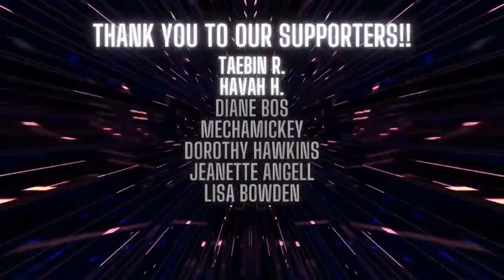Christopher Loric - SESG Explorer: First Contact, Diplomacy, Or War?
Christopher Loric served as a United States Marine and is a retired United States Navy, CDR, with two tours in Iraq during a military career that spanned 28 years. He is also a science-fiction military writer who has penned his debut novel, SESG Explorer.

Loric’s last assignment concluded at the outset of the covid pandemic, having served NATO at the headquarters of Supreme Allied Command Transformation.

He was awarded, honored, and recognized by the government for his years of hard work, including:
* Defense Meritorious Service Medal (Four Awards)
* Meritorious Service Medal (Two Awards)
* Navy and Marine Corps Commendation Medal (Four Awards)
* Navy Unit Commendation Award
* Navy Meritorious Unit Commendation Award
* Fleet Marine Force Ribbon
* National Defense Service Medal (Two Awards)
* Armed Forces Expeditionary Medal
* Iraqi Campaign Medal with EGA/bronze star Global War on Terrorism Service Medal
* Korean Defense Service Medal
* Humanitarian Service Medal
* Overseas Service Ribbon
* Marine Corps Rifle Ribbon with E (Expert) Marine Corps Pistol Ribbon with E (Expert)

He earned a BBA in Finance and an MBA from University of Oklahoma. He received his Master’s in Foreign Affairs from Naval War College.

Born and raised in Oklahoma, he also had brief stints in Long Beach, California and Daytona Beach, Florida. His military service took him to Japan, South Korea, Iraq, Guam, and Germany, as well as to Virginia, Rhode Island, Nebraska, Minnesota, Washington, and California. He brings an international and military perspective to his writings.

He resides in Jellico, Tennessee. He looks forward to the day that man settles on Mars and expands to the rest of the solar system.

You can purchase SESG: Explorer on Amazon